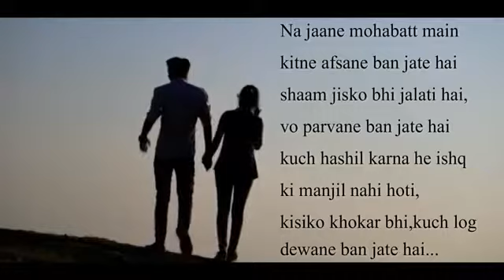NH Dr j SD kxm ah m CNN no jf no FM m